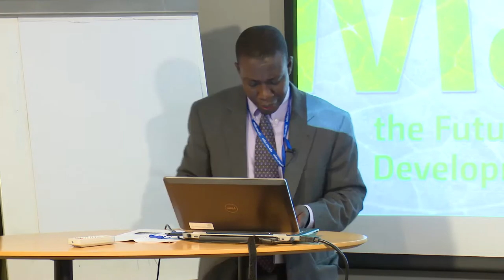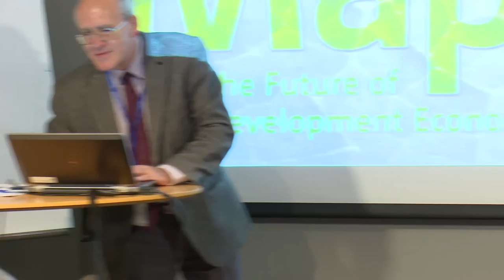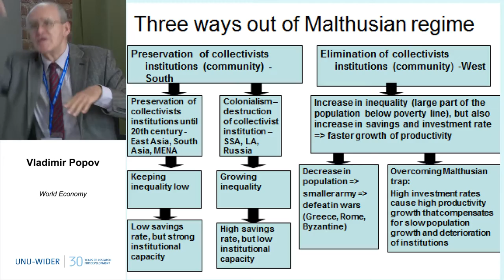World Economy 4/4 - 30th Anniversary Conference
Response: William Baah-Boateng